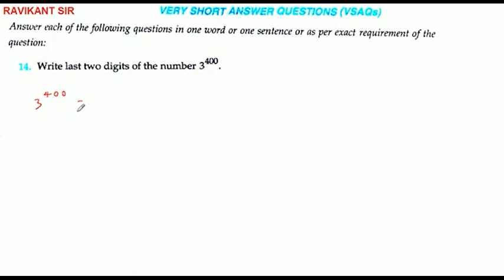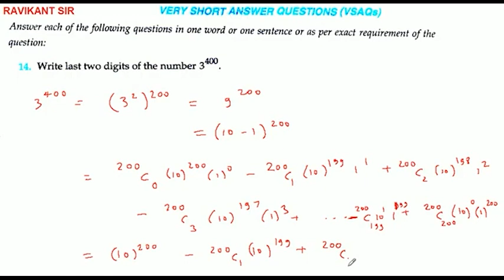Write last two digits of the number 3^400